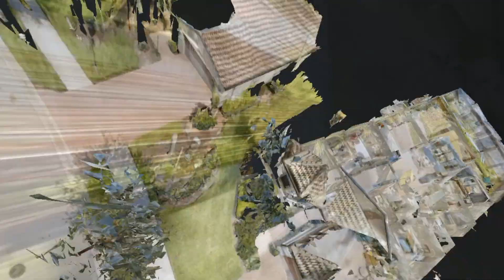Ave Maria Florida - Del Webb Naples "Summerwood" Model w/Oversized Rear Lanai